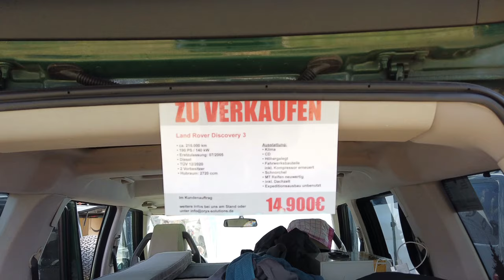Adventure Southside 2019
Kurzimressionen vom Sonntag auf der Adventure Southside 2019